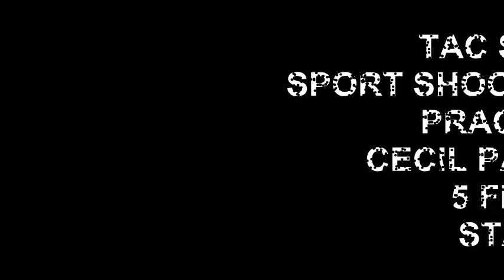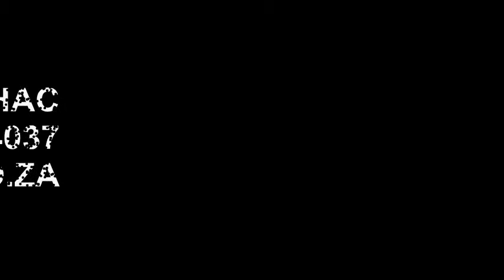Tac SHAC Sport Shooting 5 February 2015 - Stage 3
Stage 3 of our practice session @ Cecil Payne on the 5th of February 2015. Weak handed shooting from a seated position.

Have a safe and awesome day!